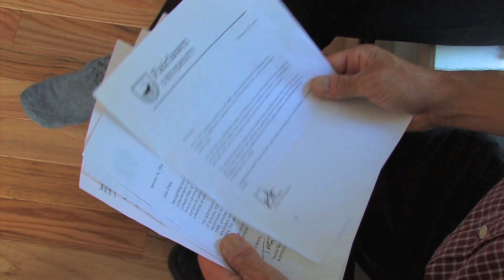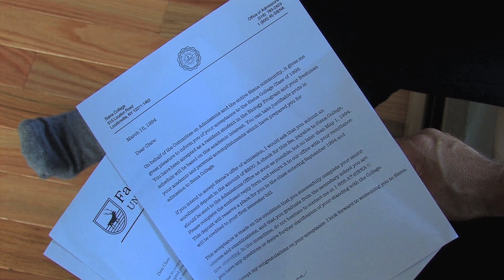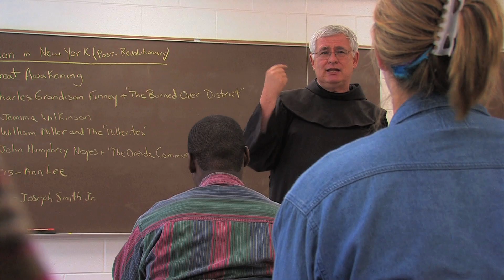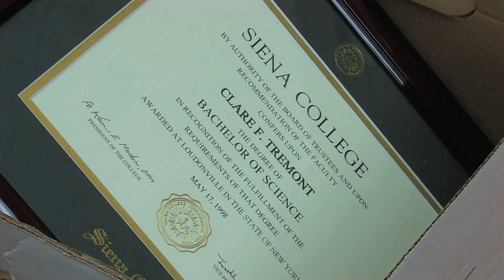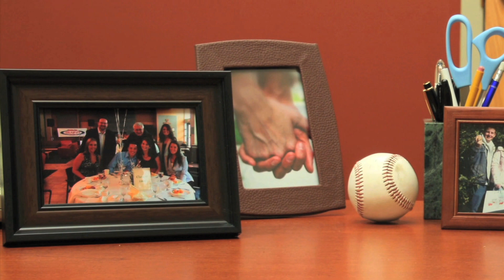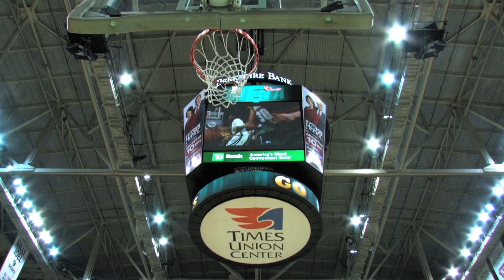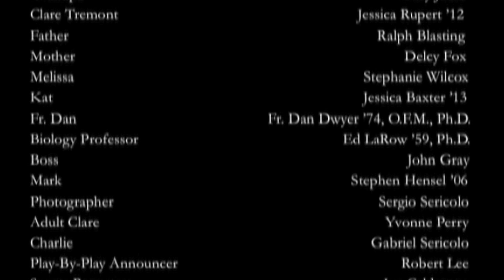The Education of a Lifetime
The Education of a Lifetime brings to life the spirit of Siena College by illustrating aspects of Siena's new Strategic Plan, which is called "Living Our Tradition."  The film stars members of the College community to tell the story of Clare, a woman whose experiences with Siena shaped her life. The movie was produced by the Office of Strategic Communications and Integrated Marketing.

Michael J. Wickham '05
Director

Ken Jubie '04
Producer

Young Clare: Logan Mello
Young Father: Mark Adam
Grandpa: Gary Jubie
Clare Tremont: Jessica Rupert '12
Father: Ralph Blasting
Mother: Delcy Fox
Melissa: Stephanie Wilcox
Kat: Jessica Baxter '13
Fr. Dan: Fr. Dan Dwyer '74, O.F.M., Ph.D.
Biology Professor: Ed LaRow '59, Ph.D.
Boss: John Gray
Mark: Stephen Hensel '06
Photographer: Sergio Sericolo
Adult Clare: Yvonne Perry
Charlie: Gabriel Sericolo
Play-By-Play Announcer: Robert Lee
Sports Reporters :Joe Calderone, Marisa Jacques
Umpire/Referee: Courtney Erickson
Extras: The Siena College Community

Crew

Producer: Ken Jubie '04
Executive Producer: Delcy Fox
Director: Michael J. Wickham '05
Writers: Ken Jubie '04 & Michael J. Wickham '05
Director of Photography: David Etzler
Editors: Michael J. Wickham '05, David Etzler
Production Assistants: Jenna Foote '14, Joe Frumusa '12
Wardrobe: Karin Mason
Makeup Artists: Lynne Signore, Elizabeth Graham
Craft Services: Norm Kvam and Sodexo

Music from RoyaltyFreeMusic.com

Special Thanks

Academic Affairs
Mark Adam
Admissions
Athletics
Patti Bayly
Fr. Bill Beaudin '76, O.F.M.
Kathy Brannock
Campus Programs and Student Activities
Sandra Casey
Robert G. Del Greco '05
Development and External Affairs
Jim Eaton
Facilities Management
Vic Falcone
Laurie Fay
The Fox Family
Mary Beth Finnerty '85
Michael Fogarty '00
Ken Grant '06
Jake Hill '09
Karen Jubie
Prosper Karangawa '03
Darrin Scott Kibbey
Men's Basketball Team
Fr. Kevin Mullen '75, O.F.M., Ph.D.
The "Rally Nuns"
Fr. Ken Paulli '82, O.F.M., Ed.D.
Public Safety
Kathy Renaud
Residential Life
Jason Rich '98
Tony Rossi
Steve Sansonese
School of Business
School of Liberal Arts
School of Science
Natalie Sena
Andrea Sericolo
Sergio Sericolo
Juanita Slagen
Laura Slagen
Student Affairs
Dale Taylor '02
Allison Maloney Turcio '06
Allan Weatherwax
WVCR-FM